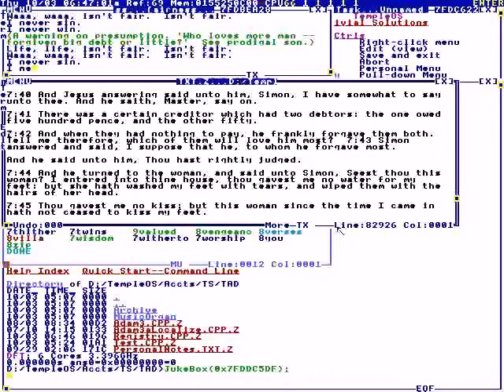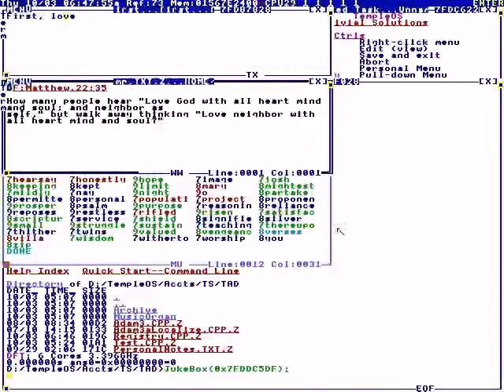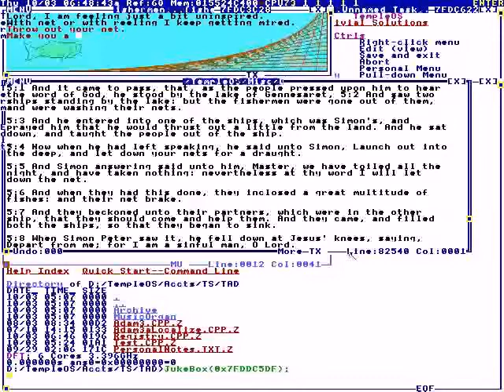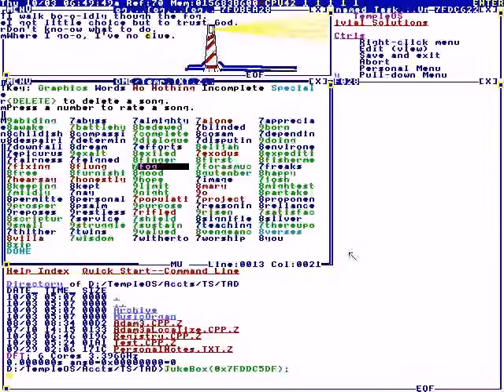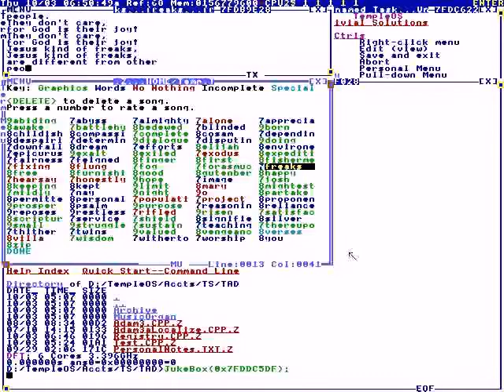Terry Davis: TempleOS Hymns #4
TempleOS Archive is dedicated to saving Terry Davis’s digital media.

Date:10/3/13

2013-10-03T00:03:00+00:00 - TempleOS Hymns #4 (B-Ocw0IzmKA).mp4